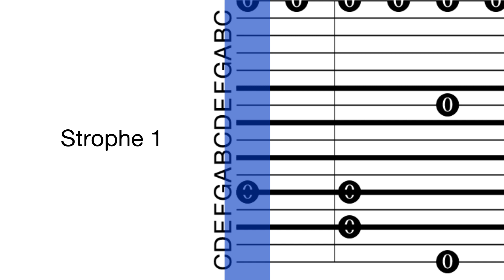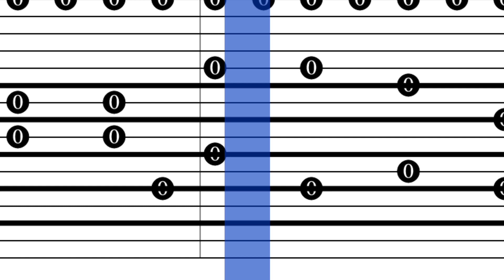Jingle Bells- Wolferl - by Andreas Kleis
Frohe Weihnachten mit Jingle Bells. Ja, warum Jingle Bells? Gemeint sind die Schellen am Pferdegeschirr. Das berühmte Winterlied, hier in der Wolferl-Fassung, das zwischen 1850 und 1857 von James Lord Pierpont komponiert wurde ist heute noch immer ein Hit.

1859 wurde das Lied erneut publiziert, diesmal unter Namen Jingle Bells, or The One Horse Open Sleigh. Es ist eigentlich kein Weihnachtslied, auch der Tex weist keinerlei weihnachtliche Bezüge auf. Aber egal, es gehört doch irgendwie dazu, zum Weihnachtsfest! Merry Christmas!